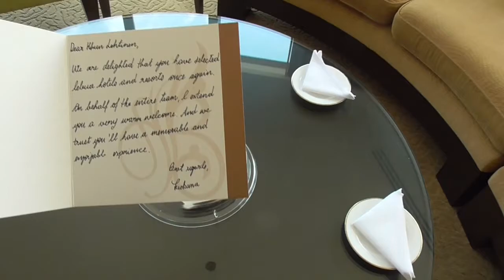Tower club at Lebua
Bangkok, December 2021